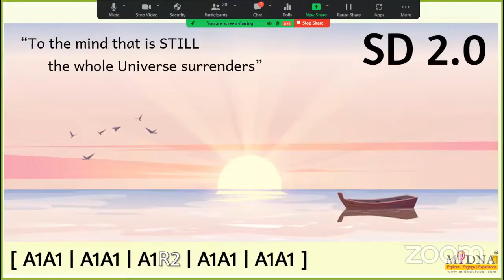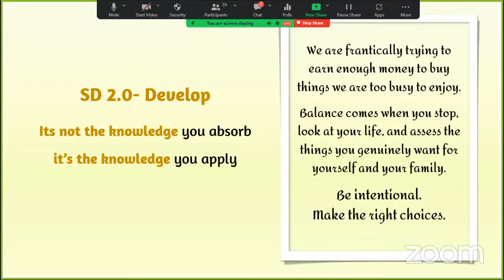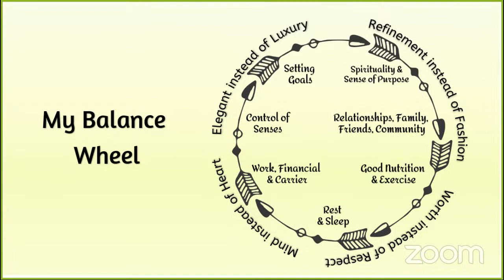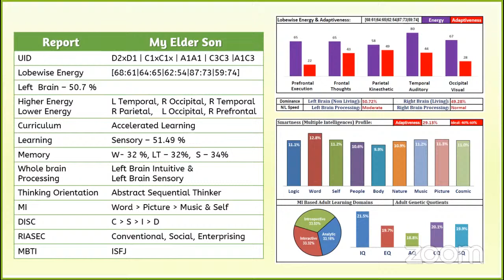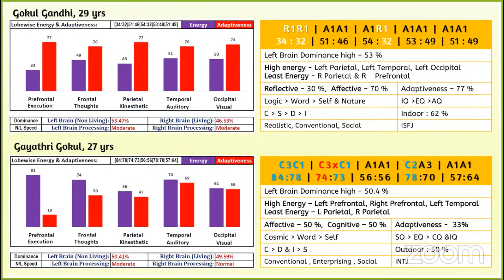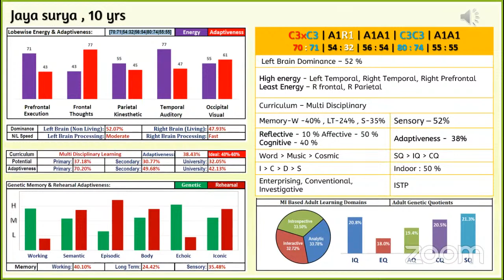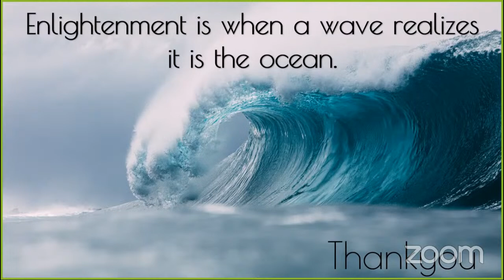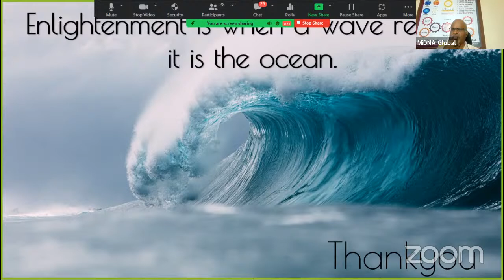Self Discovery 2.0 by Sindh Dinesh